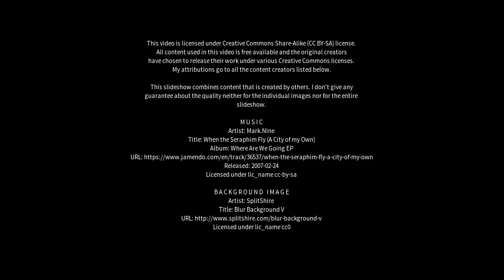Best places to visit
Best places to visit - Chinnachowk (India) Best places to visit - Slideshows from all over the world - City trips, nature pictures, etc.